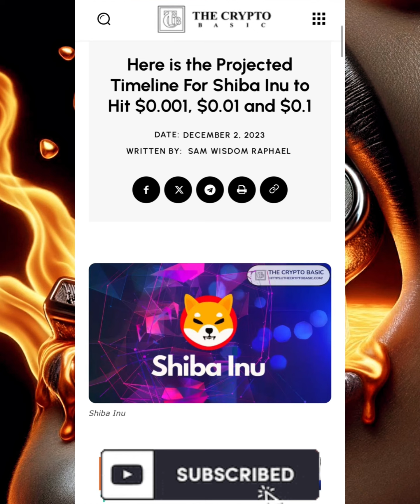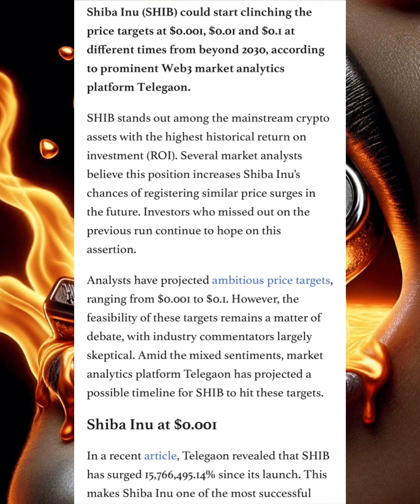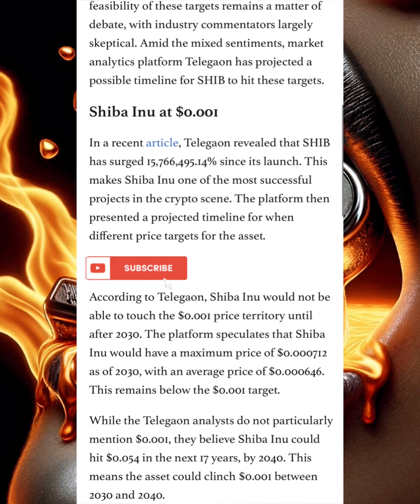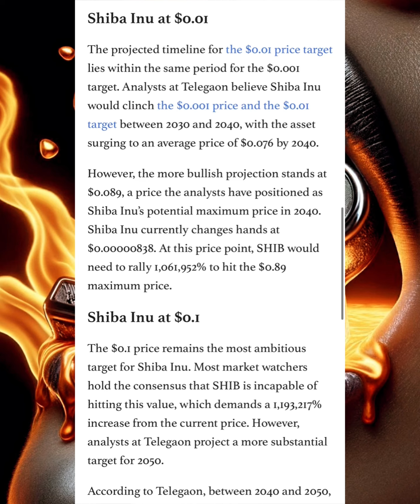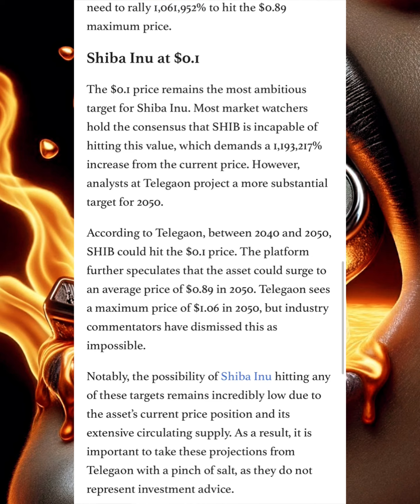BULLISH NEWS‼️ BONE TOKEN HOLDERS MAJOR SHIBA INU CRYPTO NEWS REVEALED‼️ CHECK THIS OUT 🚨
Now, gear up for the latest crypto whirlwind!

IT'S CONFIRMED‼️ SHIBA INU COIN WILL REACH $0.01‼️ HERES THE PROOF SHIB ARMY 🚨